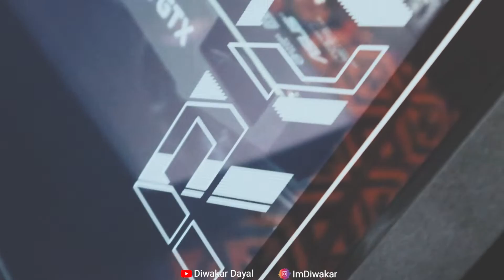My New Gaming PC !! ASUS ROG Strix Gaming Desktop !! Jammu Vlogger VLOG #96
Phone case
Graphics Card
Ring Light
Earphones My New Gaming PC !! ASUS ROG Strix Gaming Desktop !! Jammu Vlogger VLOG #96

My Setup :

Amazon (use any link to open Amazon and make any purchase you want from that window, will help me a lot, Thank you❤️❤️)

Wireless Microphone

Tripods :

Lightweight tripod

Digitek Tripod

Phone Cover

Green Screen kit

Canon m6 mark ii

Variable ND filter

Memory card

I hope aap sabko video pasand aai hogi!!

MAZAK KO MAZAK KI TARAH LO,

Song: Jerico - Landscape